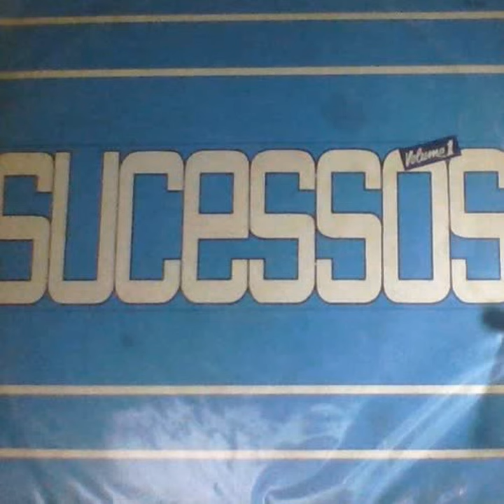Djalma dias Sábado não dá